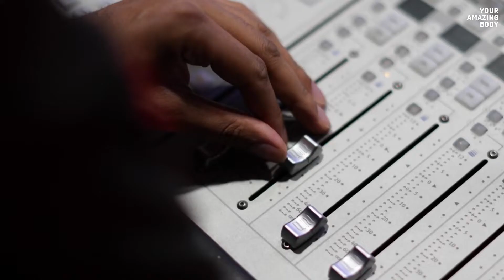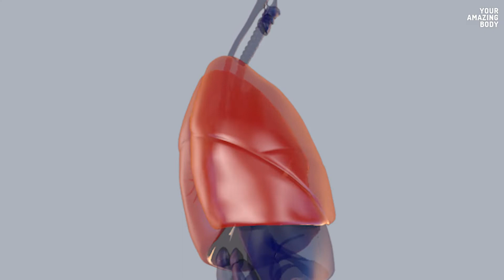What Determines the Sound of Your Voice?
You may know a Chatty Cathy… and a fast talker, a sweet talker, a smooth talker, and an old yeller.

But did you know that your sound is unique? Do you think it’s strange that vocal cords aren’t even cords? Would you like to learn the secret to all secrets? Then stick with us ’til the end, listen carefully, and learn to love your voice…within reason.